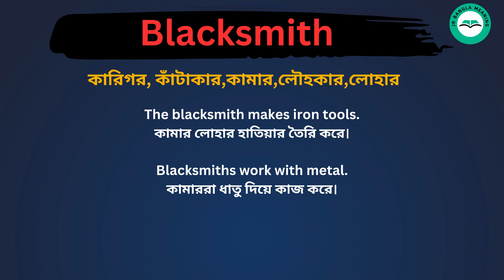Blacksmith Meaning in Bengali / Blacksmith শব্দের বাংলা ভাষায় অর্থ অথবা মানে কি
Blacksmith Meaning In Bengali
 Blacksmith শব্দের বাংলা ভাষায় অর্থ অথবা মানে কি
 Blacksmith Bangla Meaning